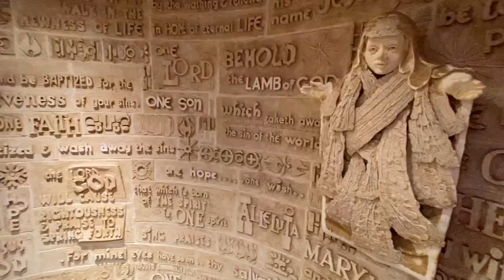Podcast - Palm Sunday in Advent?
We take a closer look at why one of the assigned readings for the first Sunday in Advent is Luke's account of Palm Sunday.  And we take some time to discuss the text, Luke 19:28-40.